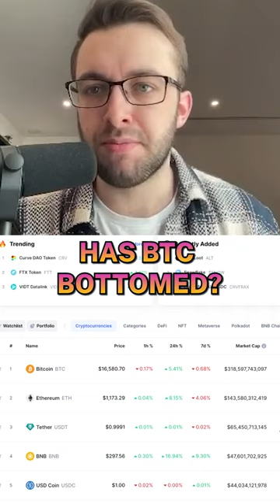Cheat Sheet When Investing In Crypto! (Market Psychology)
(Up to $4163 FREE, enjoy the cheapest trading fee)